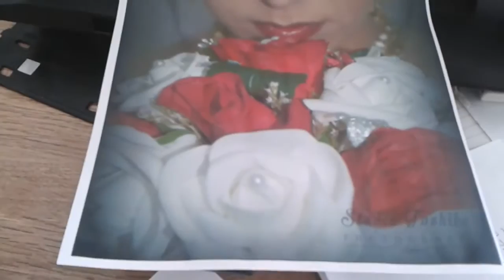Canon Pixma iP7250 ip7270 CISS